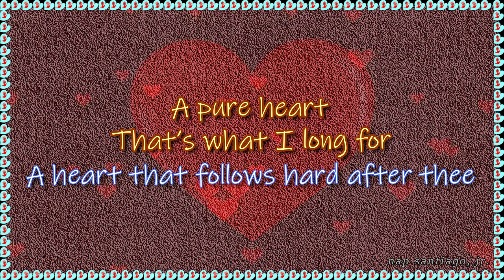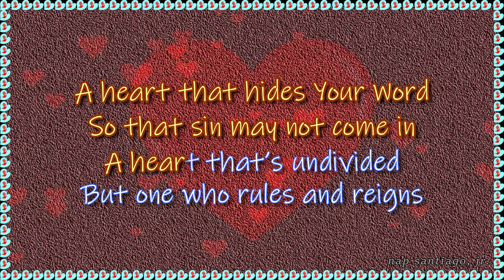A Pure Heart (video lyrics) - Praise Ministry of BUKAS LOOB SA DIYOS, San Pedro District.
Praise Ministry of BUKAS LOOB SA DIYOS, San Pedro District.

A PURE HEART

A pure heart
That’s what I long for
A heart that follows hard after thee

A heart that hides Your Word
So that sin may not come in
A heart that’s undivided
But one who rules and reigns

A heart that beats compassion
That pleases You, my Lord
A sweet aroma of worship
That rises to Your throne